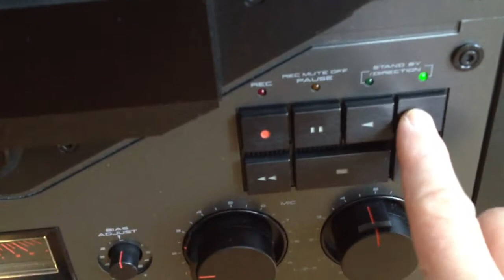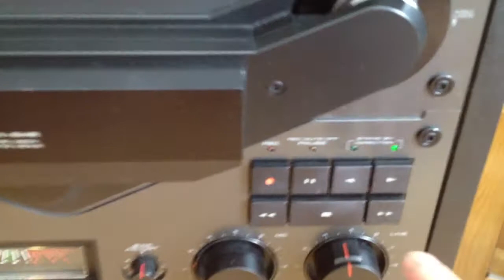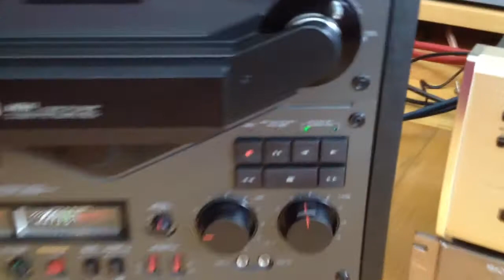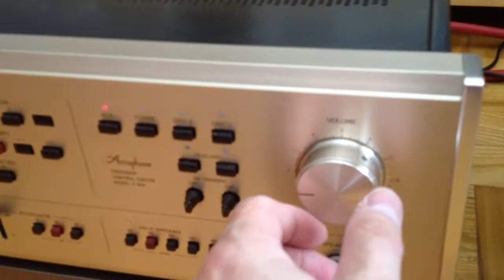AKAI GX-646 Beauty in Black!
Let's share with the LEGEND, perfectly working beautiful AKAI in action.